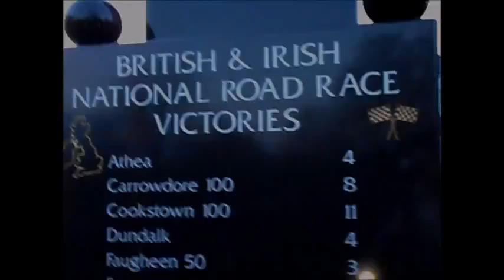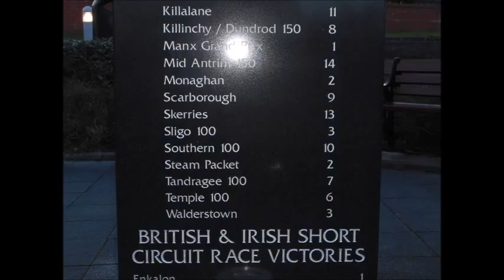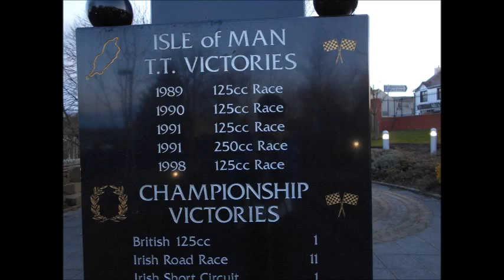Joey Dunlop Memorial- Ballymoney